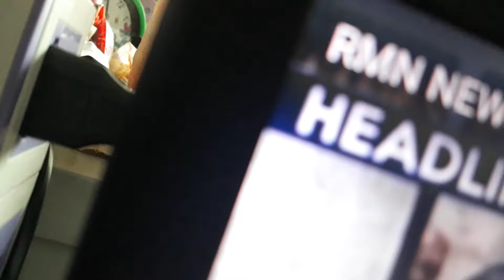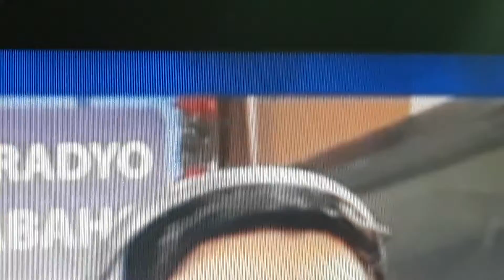January 10, 2022